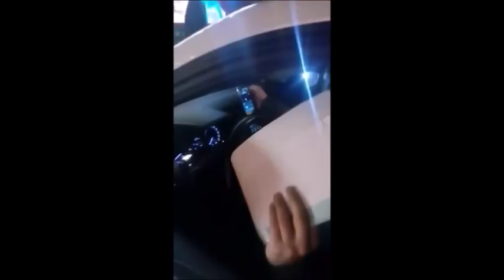16 01 2018 Uber - další správní řízení